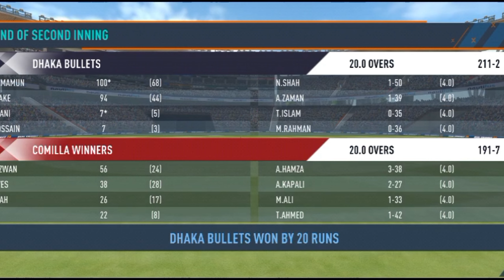Bangladesh Premier League match no 4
RealCricket24
real cricket 24 new feature
real cricket 24 patch file